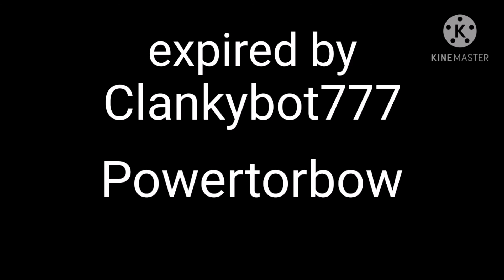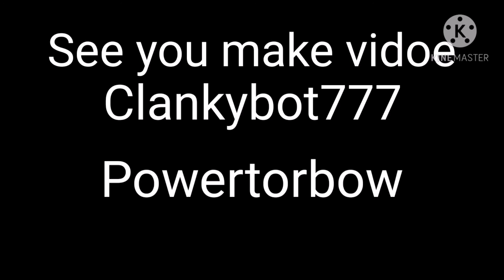Object combine episode 1 noob